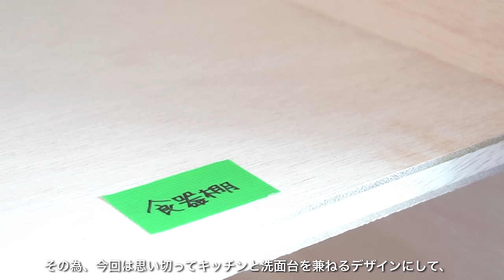【築35年1R6畳アパートDIY.part 3 総集編 】 diy女子が1R6畳の部屋をセルフリノベーションで劇的ビフォーアフター！ | SUB.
🕊️Instagram開設しました🌿
アカウント名：@ami_aroom

こんにちは😊Amiです🌿

今回は、私の友人が所有する築35年1R6畳アパートのセルフリノベーションシリーズ第三弾の総集編です🛠
今回は、第一弾、第二弾とはまた違ったデザインにしてみました⭐️
DIYの過程の配信を見てくださり、見守ってくださった皆様にとても感謝しています😌
温かい応援コメントにも、何度も救われました！ありがとうございました✨
今回で築35年1R6畳アパートDIYシリーズは一旦終了となりますが、
これからもいろいろなDIYに挑戦していきます🛠️

Ami.

▼Time stamp
0:00 オープニング
0:21 BEFORE
01:00 キッチン造作
19:35 居室の壁面収納棚を造作
29:02 内窓を作る
32:52 インテリア
39:50 BEFORE AFTER

【キッチン】
・壁紙

・床材：サンゲツクッションフロア  HM10081

・IKEA ワークトップ　リルトレスク　ホワイト

※ペイント材は事前にサンプルで色を確認することをおすすめします！
SHEのシリーズが全12色入ったサンプルはこちら⇩

【居室】
・木目シート(リアテックTC-4223)

・内窓の目隠し・結露防止シート(柄：モザイク)

・ローマンシェード(注文後にメッセージでサイズ調整のやり取りができます)

・居室照明
※私が購入したものと同じものは売り切れていたので、似たデザイン＆価格の商品をリンクを貼っておきます！

・レースカーテン(IKEAのLILL)

※申し訳ありませんが、個人的なメッセージには返信できかねます。

a-room